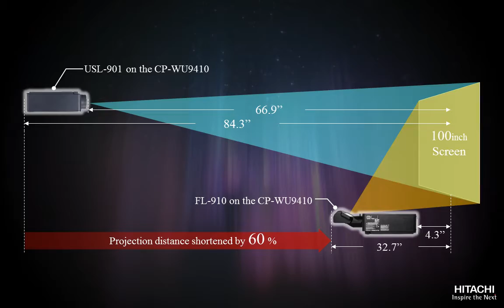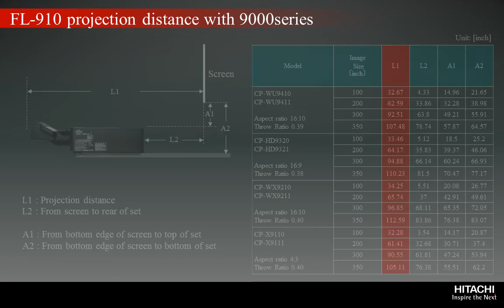The New Hitachi FL-910 Ultra Short Throw Lens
The Hitachi FL-910 Ultra Short Throw Lens for the 9000 Series.